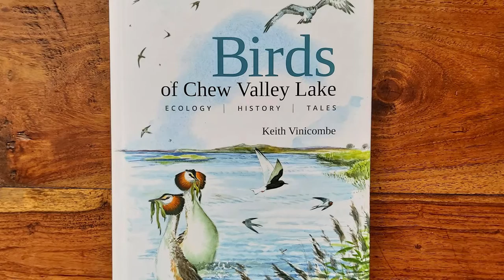Chew Valley People - Lucy, Local landscape and nature Photographer from Chew Stoke.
Lucy Masters is a relative newcomer to the Chew valley but her love of the area and her skill with a camera are getting her noticed. She shows us a great place to take pictures of birds at the lake and gives us a few tips on how to take better photographs, even with a phone.
Filmed on 18th March 2021. A Chew Valley Films production.